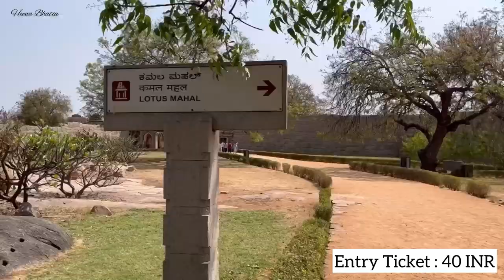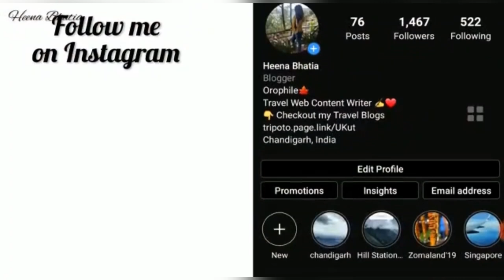Hampi Travel Guide 2022 | Tourist Places to visit in Hampi | Budget Homestay Hampi | By Heena Bhatia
Topics Include in this video:
- Hampi Travel Guide 2022
- Tourist Places to visit in Hampi
- Budget Homestay in Hampi
- Hampi Recent Travel Vlog
- Hampi Travel Guide
- Hampi Must Visit Places
- Hampi Tourist Places
- Hampi Itinerary for day 1
- Where to stay in Hampi
- Budget homestay in Hampi 2022
- Activa rent in Hampi
- Hampi Vlog

Hello people. In this video, I have covered detailed information on Hampi, Karnataka. I have covered what places you should cover in Hampi on Day 1 of your trip. Hampi has so many tourist places, I have covered many tourist places of Hampi, best sunset places of Hampi in this video with their entry tickets and timings details. I have recently been to Hampi and this video will be very much helpful for you in planning your trip to Hampi. Also, I have mentioned one of the best budget homestays in Hampi to stay during your trip in this video.
In this video,  Places to visit in Hampi or Tourist Places of Hampi covered are below:

1. Virupaksha Temple, Hampi: Virupaksha Temple is the main center of pilgrimage at Hampi, and had been considered the most sacred sanctuary over the centuries. It is intact among the surrounding ruins and is still used in worship.

2. Narasimha Swamy Statue, Hampi: This is the largest statue in Hampi and depicts Lord Narasimha in a terrifying or angry form.

3. Underground Shiva Temple, Hampi: It is not just an underground temple but it lies underwater! Yes, the inner portions of the shrine are always filled with water.

4. Lotus Mahal & Elephant Stable, Hampi: Elephant stables located very near to the Lotus Mahal of the rulers indicate that the empire had a very vast army and troops. Both are must-visit places in Hampi.

5. Queen's bath, Hampi: The Queen's Bath in Hampi is a colossal bath that exemplifies the architectural excellence prevalent during the days of the Vijayanagara Empire. It is located close to the entrance of the Royal Enclosure in Hampi

6. Must visit the cafe in Hampi: Organic Cafe Hampi

7. Vijay Vithjala Temple, Hampi: This place has a grand chariot which has a picture image on Indian 50 Rupees note currency. You can't miss it when in Hampi.

8. Malyavanta Hill for Sunset: Watching sunrise and sunset from atop the hills is truly magical which u shouldn't want to miss outright. This place is the perfect gem to watch the sunset in the evening. Malyavanta hill is very famous for Malyavanta Raghunath Temple. It is said that before marching towards Lanka to do battle with the demon Ravana, Lord Rama along with his brother Lakshmana stayed on this hill during the Chaturmas. Chaturmas is a holy period of four months in Hindu culture.